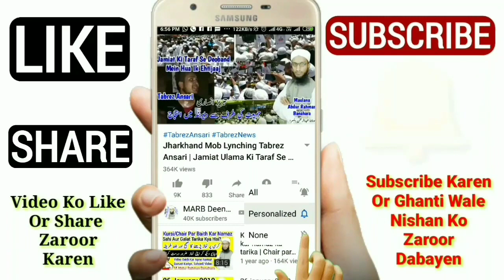Wazu Ke Baad Nannga Ho Jaye Or Sharamgah Khul Jaye Ya Kisi Ka Satar Dekh Le To Kya Masla Hai | MARB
wazu ke zaroori masail ka hal ke wazu ke baad satar khul jaye ya kisi ka satar dekh le yani wazu karne ke baad nannga ho jaye ka sharamgah dekh le to kya hukm hai new bayan by Mufti Abdur Rahman Banahara MARB Deeni Malumaat YouTube Channel

2⃣ WhatsApp Par Ham Se Judne Ke Liye Aap Apne WhatsApp Number Se Hamare WhatsApp Number Ko Apna Naam Aur Mukammal Adress Ke Saath Add Likh Kar SMS Send Karen,

3⃣ Koi Sawal Yani Masla Masaail Puchna Ho To Aap Comment Ke Zarya Puch Sakte Hain Ya Mufti Sahab Ke Number Par Call Kar Ke Puch Sajte Hain,

4⃣ Channel Ke Bare Mein Kuch Batana Ho Ya Aap Apni Video Dalna Chahte Hain Ya Koi Koi advertise karvana Chahte Hain To Rabta Kar Sakte Hain,